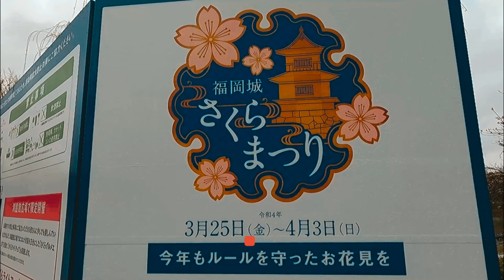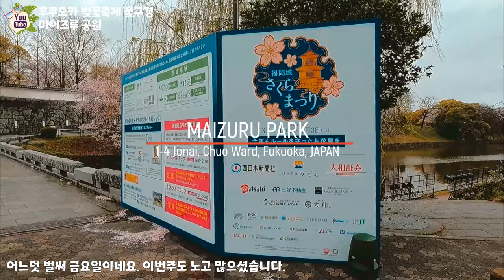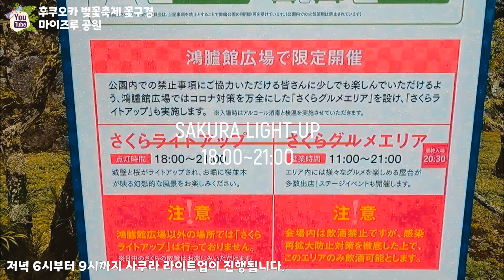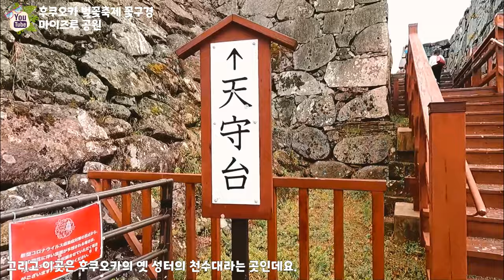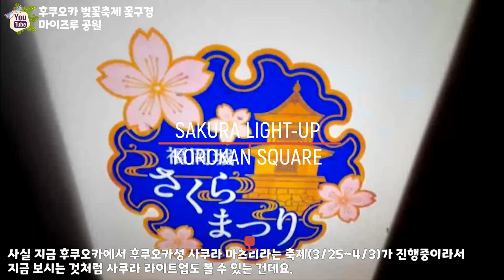🌸일본 벚꽃 축제 꽃구경 갈까요? | 후쿠오카 마이즈루 공원 | 일본 후쿠오카성 사쿠라 마츠리 | 일본 현지 거주 한국인 일상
✈ 어느덧 벌써 4월이 되었네요.
일본에서 4월이 되면 놓칠 수 없는 볼거리가 하나 있죠?

바로 하나미(花見)인데요.

제가 살고 있는 이곳 후쿠오카에서 요즘 후쿠오카성 사쿠라 마츠리 행사가
진행되고 있어서 그곳에서 벚꽃을 구경할 수 있는 영상을 준비해 보았습니다.

후쿠오카에서 벚꽃 구경을 하기에 가장 좋은 장소로 항상 뽑히는 곳이 바로 마이즈루 공원인데요.

그러다 보니 후쿠오카성 사쿠라 마츠리 행사도 이곳 마이즈루 공원에서 진행이 됩니다.

본 행사 기간중에는 낮에 볼 수 있는 벚꽃 뿐만 아니라 사쿠라 라이트업이라는 점등 행사(
일종의 벚꽃 일루미네이션이라고 생각하시면 됩니다.)도 진행이 됩니다.

벚꽃들이 너무 예쁘게 피어 있어서 이 벚꽃의 낮과 밤의 예쁜 모습을 여러분들과 공유하고자 하는
취지로 촬영한 영상인 만큼 부디 본 영상 보시면서 코로나로 인해서 일본에 못 오고 계신 분들에게
조금이나마 대리만족이 될 수 있는 영상이 되기를 희망합니다.

♥후쿠오카성 사쿠라 마츠리 행사 정보 :
① 장소 : 일본 후쿠오카 마이즈루 공원
                (1-4 Jonai, Chuo Ward, Fukuoka, 810-0043)
② 기간 : 2022년 3월 25일~4월 3일
③ 기타사항 : 사쿠라 라이트업 점등 시간(18:00~21:00)